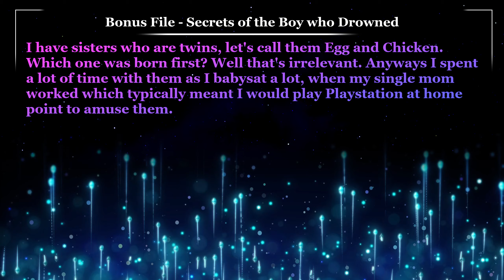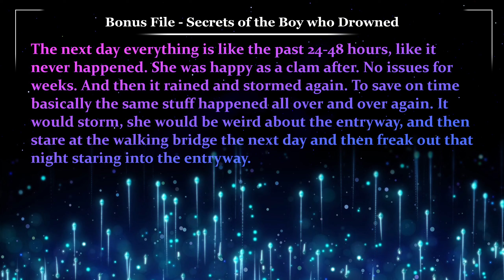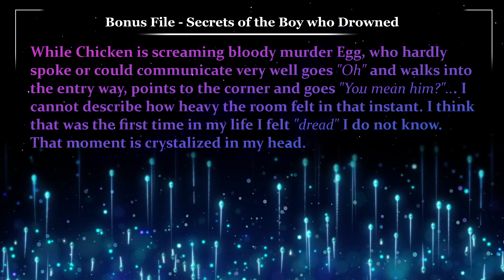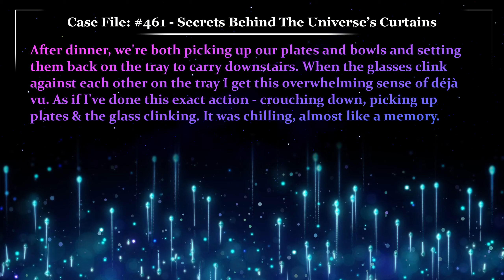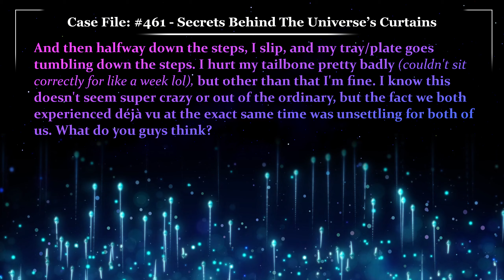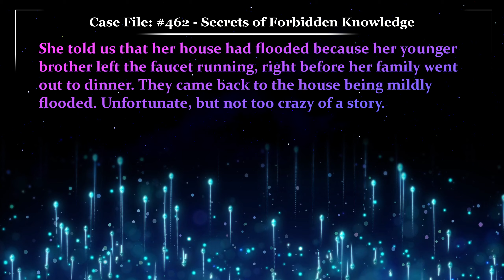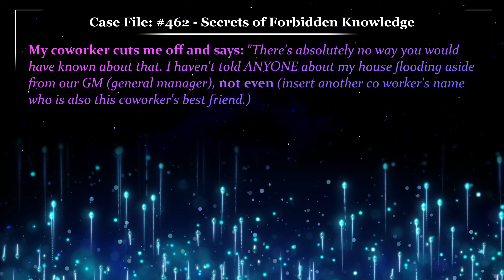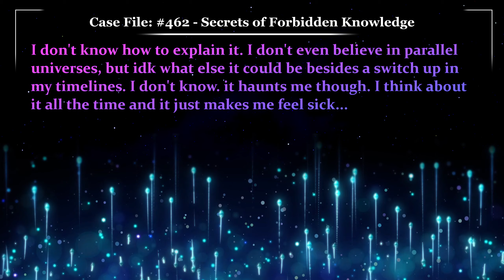Secrets of The Boy Who Drowned, And Yet... 🌊👦 Glitch Stories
Bonus File, Written by ValorStick, Secrets of the Boy who Drowned
Case File 461, Written by Comprehensive-Bee-29, Secrets Behind The Universe’s Curtains
Case File 462, Written by Anonymous, Secrets of Forbidden Knowledge

Anon

00:00 - Bonus File "Secrets of the Boy who Drowned"
04:50 - Case File 461 "Secrets Behind The Universe’s Curtains"
06:25 - Case Notes 461 “Secrets Behind The Universe’s Curtains”
07:10 - Case File 462 "Secrets of Forbidden Knowledge"